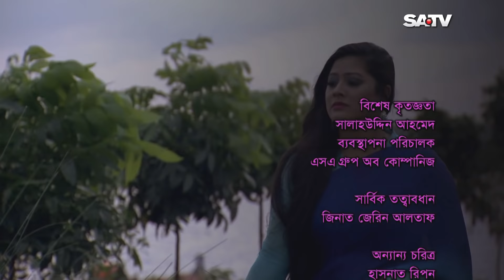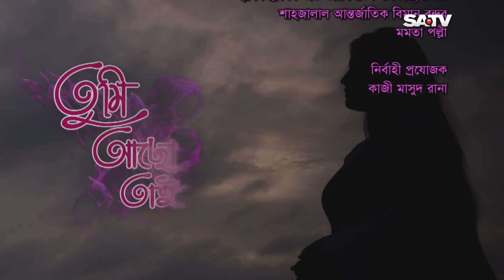Bangla Natok | Tumi Acho Tai | EP 118 | তুমি আছো তাই | SATV | 2017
Script : Soumyava Goswami, Masud Hasan

SA TV Address:
গুলশান-১, ঢাকা-১২১২,
বাংলাদেশ।